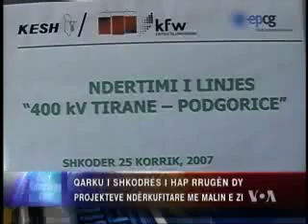Dy projekte per Shkodren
Qarku i Shkodres ka miratuar ndertimin e dy veprave madhore - autostraden Shkoder-Hani i Hotit dhe linjen 400 kilovoltshe për  transmetimin e energjisë që vjen nga Mali i Zi. Zyrtarët shpresojnë se këto investime do të ndikojnë në zhvillimin ekonomik të zonës.